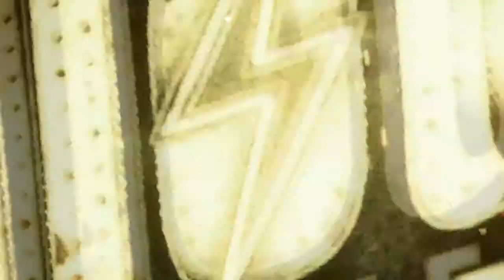Fallout: New Vegas - First Developer Vid.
Come delve into the the story and the world of Bethesda's newest addition in the Fallout franchise. Learn more of you can expect and maybe even something new as the teams behind game sit down and tell you a little story.

Due to Graphic Nature Viewers Discretion Is Advised